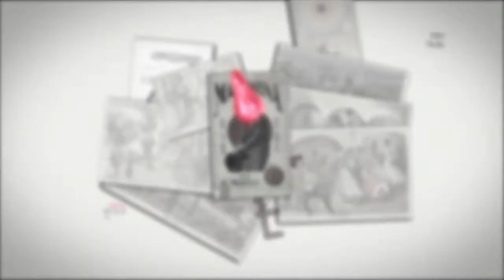Showreel Pantamaría films 2011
Vídeo resumen de los trabajos más relevantes de la empresa, hasta 2011.